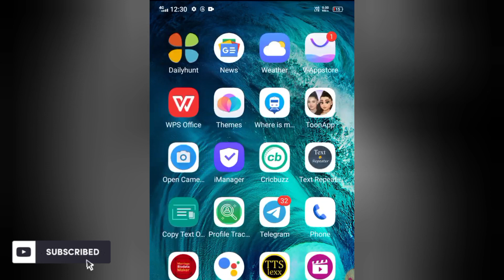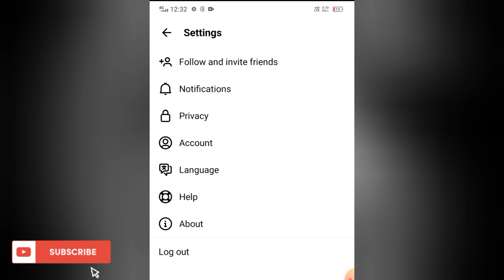Threads Account Private Kaise Kare ? How To Make Threads Account Private ? Threads Id Private Kare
Topics Discussed -
threads account private kaise kare
how to make threads id private
how to make threads account private
theads id private kaise kare
threads account private kaise banaye
threads id private kaise banaye
threads account private kaise karen
threads id private kaise karen
threads kya hai
threads kaise use kare
threads account private setting
threads account ko private kaise kare
threads id ko private kaise banaye
how to make threads account private 2023
threads account kaise kare 2023
technical imrankhan